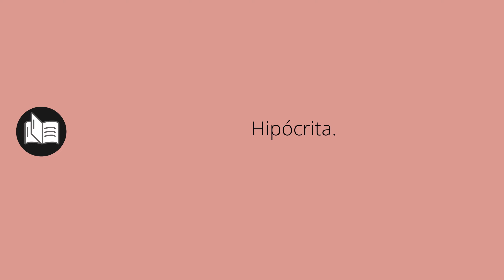Que significa FARISAICA • farisaica SIGNIFICADO • farisaica DEFINICIÓN • Que es FARISAICA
Que significa farisaica en español. Cual es el significado y definicion de farisaica. que es farisaica. farisaica definiicon en español. Todos los significados y definiciones del diccionario español.

Diccionario de la RAE (Kindle):
Diccionario de la RAE (Tapa dura):
Diccionario de primaria VOX:
Diccionario Esencial de la Lengua Española:
Diccionario Cambridge Español - Inglés: